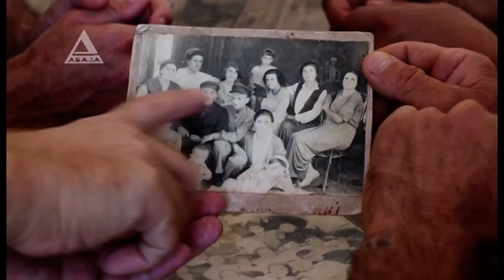Ожидание длиною в жизнь